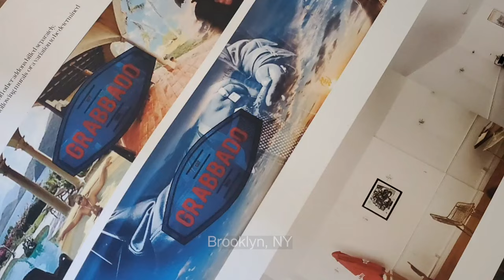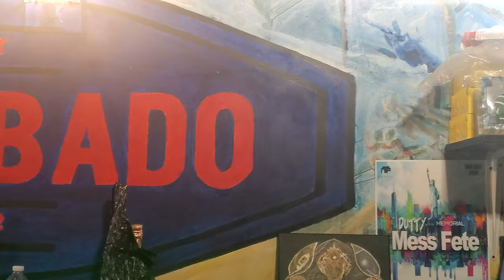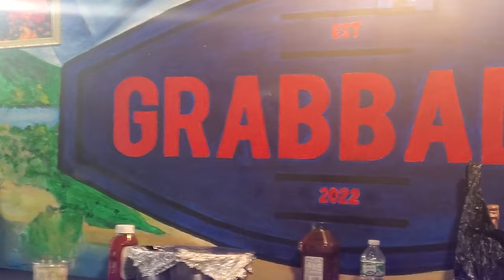Immersive Art Experience - Menes Kedar Painting Grabbado Smoke Lounge - Brooklyn, NY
Fun project, painting Grabbado Smoke Lounge in Brooklyn NY.